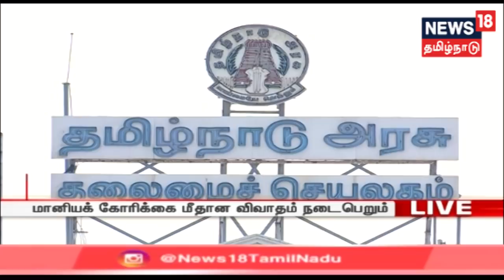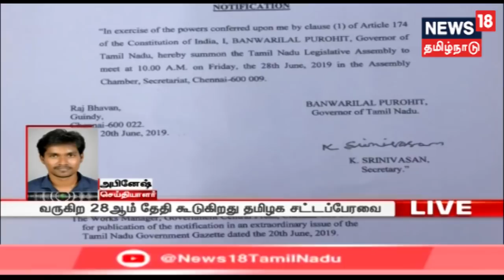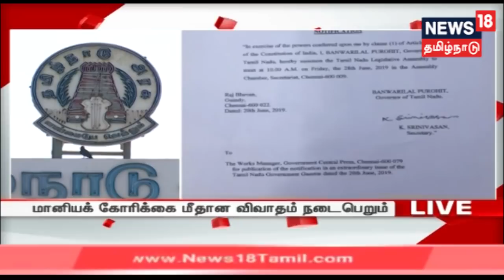ஜூன் 28-ஆம் தேதி கூடுகிறது தமிழக சட்ட பேரவை கூட்டத்தொடர் | TN Assembly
ஜூன் 28-ஆம் தேதி கூடுகிறது தமிழக சட்ட பேரவை கூட்டத்தொடர் - சட்டப்பேரவை செயலாளர் அறிவிப்பு